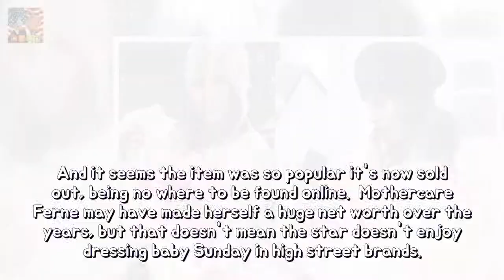Ferne McCanns infant Sundays iciness outfit inflicting unexpected response on line Breaking News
Ferne McCann - who rose to fame on reality shows TOWIE Im A Celebrity and Celebs Go Dating - welcomed a baby girl this year who she named Sunday Skye. The former The Only Way Is EsBreaking News star gave birth after a turbulent nine months and is now showing off her pregnancy journey on ITVBe with her first show First Time Mum.
Has Sam Faiers named her newborn child bride Penny? Sam Faiers then Paul Knightley ho Breaking News:
Kim Kardashian speaks out above losing an embryo earlier than her second being pregna Breaking News:
A sting regarding a lad Louis Tomlinson reveals the REAL Prince Harry permanency GE Breaking News: